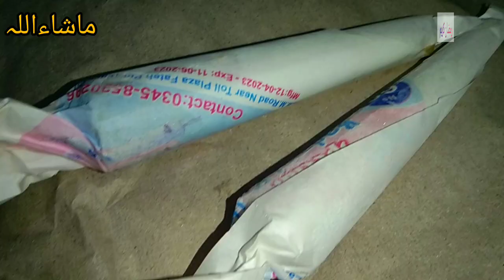Ramadan'23 series day-29 | Eid hu ge ya nahi hm chaand raat mana aey🤣 | Chand raat shopping🥳🥳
so today is 29th Ramadan and Thursday. luckily we got a surprise holiday from college on Thursday and it became easier for me to manage everything as I have to leave for my mom's home on first day of Eid and it's attock (3.5 hours drive). this time my stay will be almost 10 days so have pack my luggage too. deep cleaning was pending laundry was pending and packing was also pending so to me this surprised holiday was no less than a blessing lol.
As on every 29th Ramadan we long for sighting Eid moon. so it was supposed to be Chaand Raat. My husband took me to bazaar he bought me mehndi and beautiful Bengals plus a very trending cute looking jhumka. Weather was so pleasant we both enjoyed alot then way back to home we bought ice cream from our favy ice cream bar. this was my today's story 😂 Hope you guys enjoyed and loved my vlog.
Happy chaand raat 🌙🌝🎉🥳

love & peace 🕊️

chickendinner